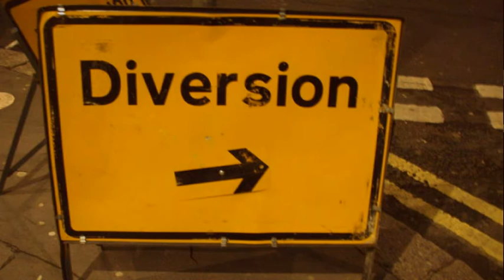Diversion title sequence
working title sequence for Diversion series